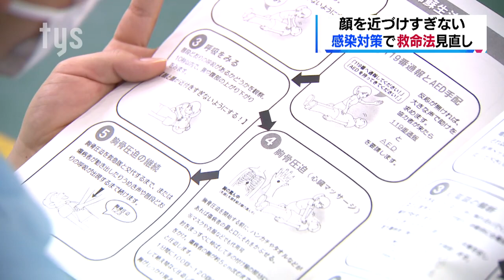山口・感染対策で新しい救命法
新型コロナウイルスの影響で休止されていた、山口市消防本部の救急救命講習が再開しました。
感染防止に向けた国の指針に基づき、顔と顔を近づけすぎないなど、新しい方法になっています。